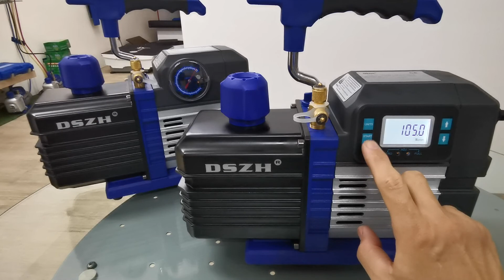Intelligent Vacuum Pump WK-8iBM/WK-8BM/WK-15BM 智能真空泵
Remember to turn on English subtitles
Model: WK-8iBM/WK-8BM/WK-15BM

0:00 Intro
3:17 Operation Demonstration
4:43 Closing